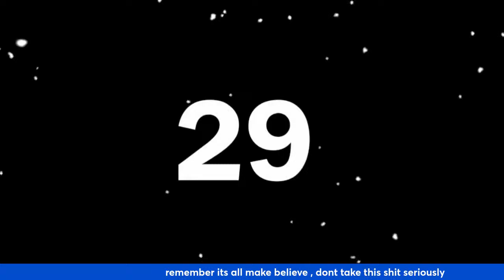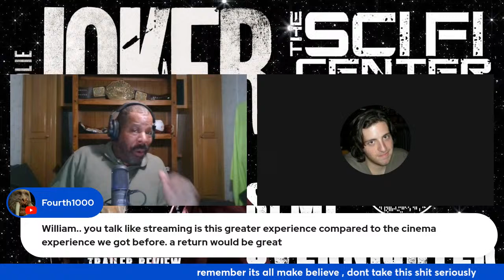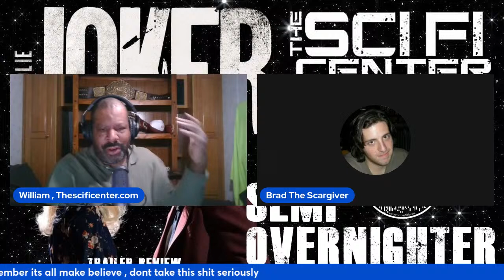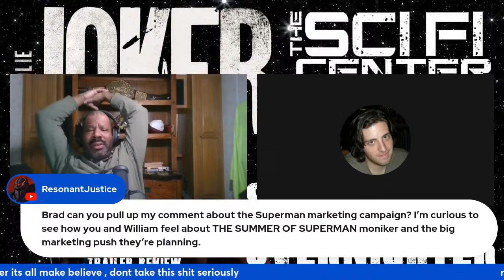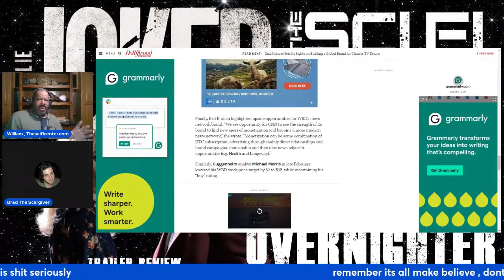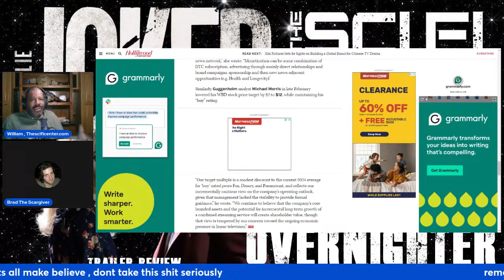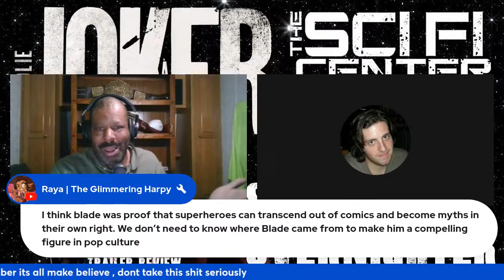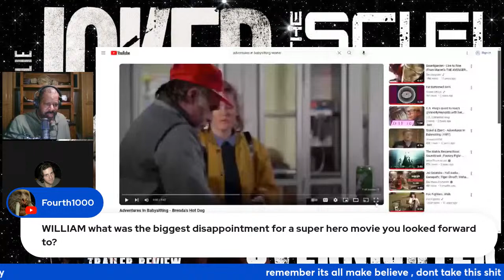Semi Overnighter , Joker 2 Trailer and more!!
Joker 2 Trailer hit today, we will break that down, and then its open topic